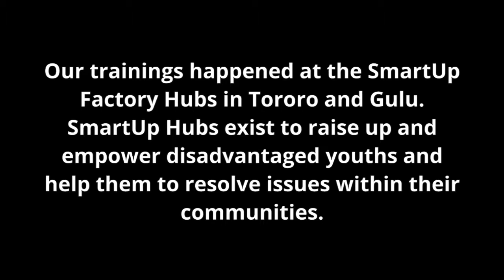Interview with Angella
Smiling and bright eyed, Angella shares he excitement about the educational package and solar bakery incubation. For more information about how the Lytefire tech can impact the Sustainable Development Goals,